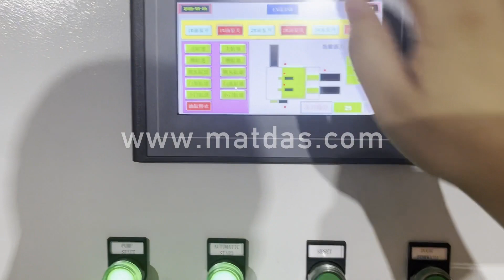car baler for sale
Details of car baler for sale, scrap car baler for sale, used car baler for sale,

MATDAS is a professional car baler for sale manufacturer and supplier in China for more than 20 years, and we can offer car baler for sale for sale with a cheap wholsale factory price for our customers without any agent or dealers if you wanner buy our car baler for sale.